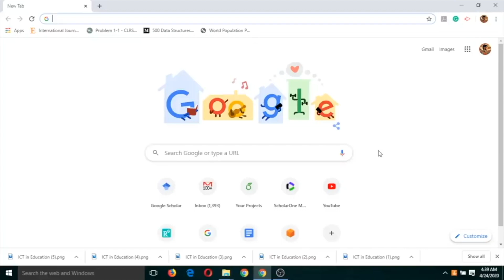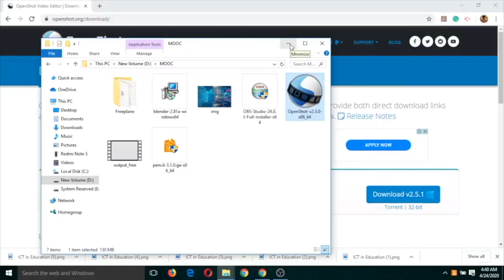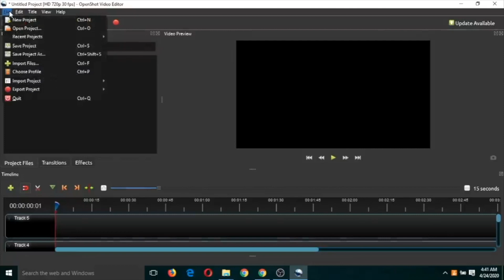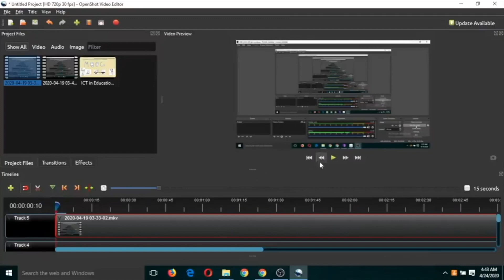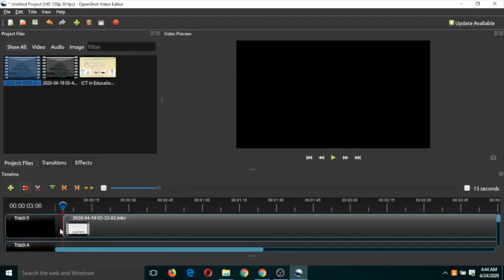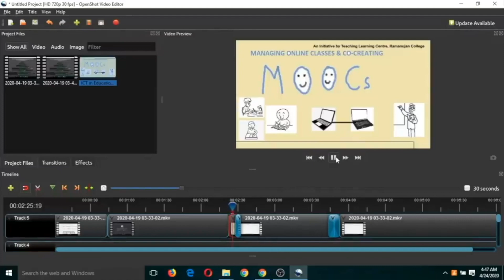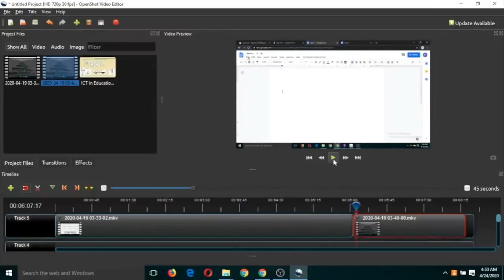Openshot 1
Dr. Nikhil Rajput